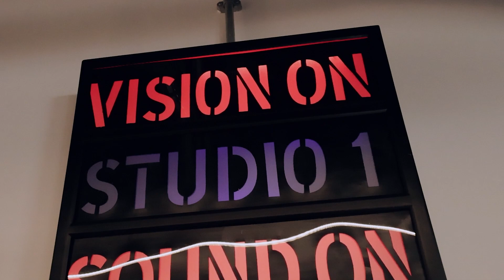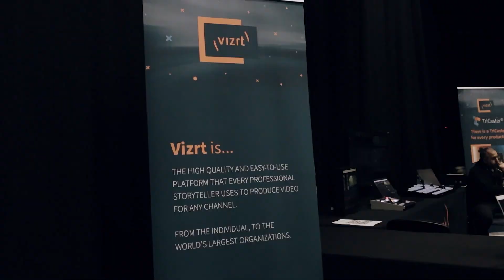Crew Resources Show 2024 - Riverside Studios, Hammersmith, London